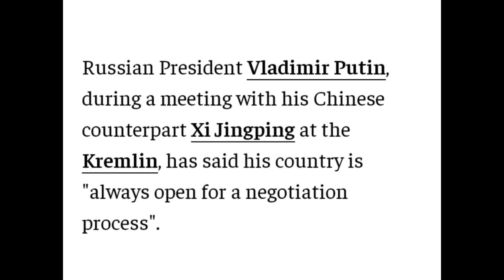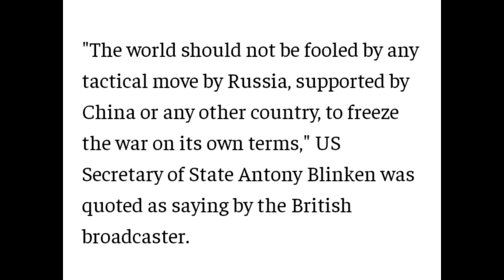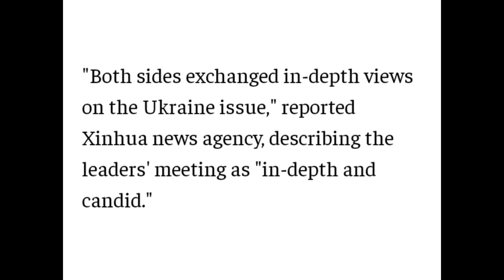Russia open for negotiation with Ukraine